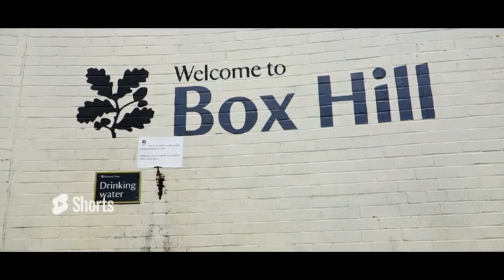YEAR ONE ON YOUTUBE - MY BEST RIDES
ABOUT MY ADVENTURE CYCLING & BIKERIDE CHANNEL
My channel is about cycling. I cover lots of cool stuff such as cheap bikes, long bikerides, far off places and gadgets on the bicycle also. Always looking for new places to cycle and new cheap bicycle bits to test out

 Hopefully you will find my Channel useful for Cycling Motivation for us over 40s and 50s, Cycling fitness is important to me I hope my Youtube Adventure Cycling Videos will inspire new cycling beginners to get out and ride the road bike or whatever kind of bike you have.

I hope you enjoy my cycling vlogs / blog - I aim to make it the best cycling channel on youtube ! but some way to go yet :) just need the motivation to get out and ride my bicycle.

Thanks
Tom